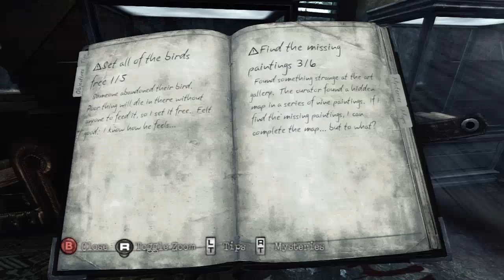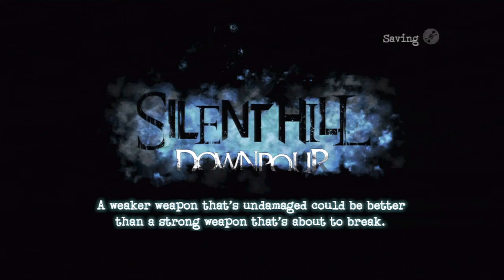Silent Hill Downpour - BURN HIS SOUL - Gameplay Walkthrough - Part 42 (Xbox 360/PS3) [HD]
Silent Hill Downpour Walkthrough Part 42 with HD Xbox 360 and PS3 Gameplay by theRadBrad.

Part 42 of this Silent Hill Downpour Gameplay Walkthrough includes the side quest: Turn Back Time. This Silent Hill Downpour Gameplay Walkthrough will include a Review, Gameplay and the Ending / Endings.

Silent Hill: Downpour is a new Silent Hill video game for the Xbox 360 and PlayStation 3, developed by Vatra Games and published by Konami. Downpour marks the eighth installment (Silent Hill 8) in the series, and is the third seventh generation Silent Hill game.